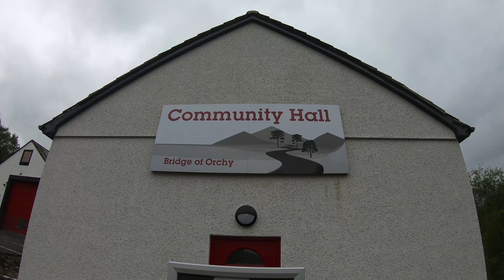Heridas de Guerra | The West Highland Way (Ep. 1)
La serie empieza sus emisiones con diez personas cenando unas hamburguesas. A la mañana siguiente, logrando abrir los ojos, después de muchos esfuerzos, se levantan poco a poco y la imagen que perciben es la de una gran multitud de midgies. Sus miradas se van adaptando a la situación y perciben que están en uno de los escenarios naturales más bonitos del mundo. Sus mentes tratan recordar lo que les ha sucedido, cuando oyen quejas desesperadas y los primeros olores a sudor. De repente, recuerdan que iniciaban la ruta The West Highland Way...

Ruta: Tyndrum a Forest Lodge.
Grabado con una GoPro Hero 6.